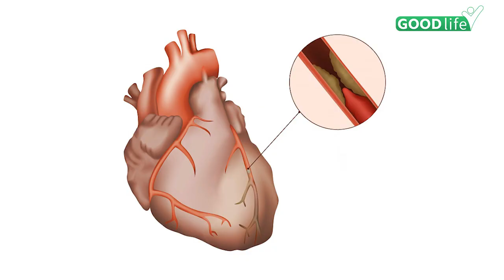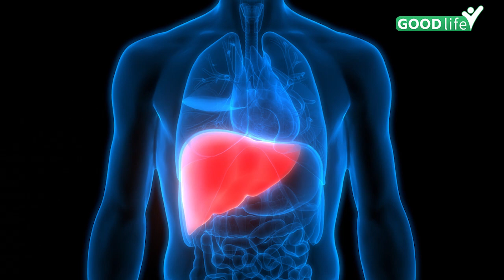Keto Diet क्या होती है | Keto Diet Weight Loss Side Effect In Hindi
आमतौर पर एक दिन में शरीर को 20 ग्राम फ़ैट्स, एक ग्राम प्रोटीन लेना चाहिए. और 50 से 60 परसेंट कार्बोहाइड्रेट की ज़रूरत होती है. लेकिन ये आपके शरीर, आपके काम और एक्टिविटी के मुताबिक़ कम ज़्यादा हो सकता है जैसे स्पोर्ट्स पर्सन को इसकी ज़्यादा ज़रूरत हो सकती है. लेकिन जब आपके शरीर को केवल 20 ग्राम फ़ैटस की ज़रूरत है और आप उसे बढ़ाकर 60-80 परसेंट क्र देंगे और प्रोटीन की मात्रा घटा देंगे तो नैचुरली इससे आपके लिवर पर एफेक्ट पड़ेगा और आपकी जान भी जा सकती है

Generally, the body should take 20 grams of fat and one gram of protein in a day. And 50 to 60 percent of carbohydrates are wasted. But depending on your body, your work and activity, it may be as less as it may be for a sports person. But when there is a deficiency of only 20 grams of fat in your body and the amount of fat in your body reduces by 60-80 percent, then naturally it can cause effects on your liver and even your life.

                ~HT.97~ED.118~